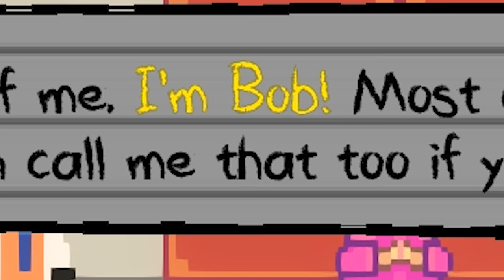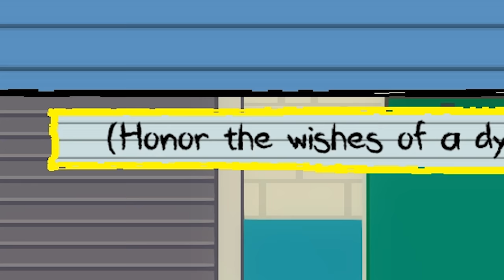UHH.. WHAT'S IN THE BAGS JANITOR..? || Kindergarten 2 (Part 2)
Welcome back to Kindergarten 2, in today's episode we begin our first mission and help the Janitor dispose of.. well you'll see. Also this game is AMAZING. Enjoy!